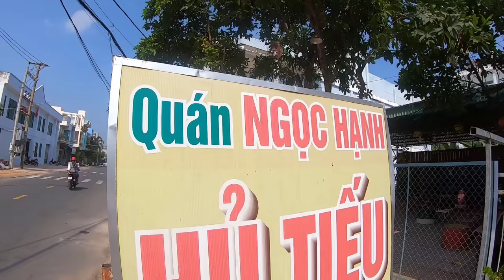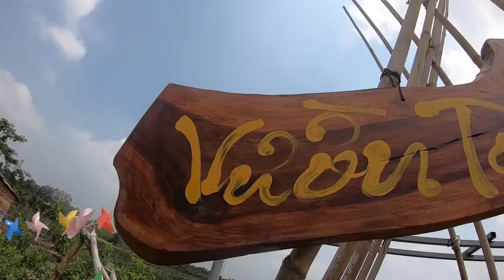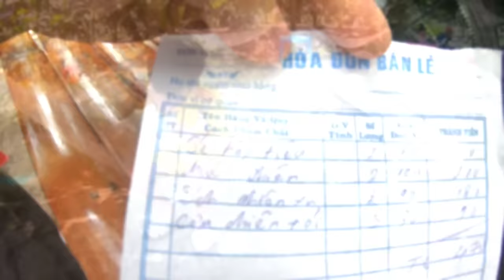Tony | Đại Náo Vườn TÁO Khổng Lồ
Du lịch vườn táo Út Nhàn. vườn siêu rộng táo cực ngon luôn, lần này cả Team ăn no nê, ăn táo xong thì vào ăn trưa với các món dân dã miền Tây.